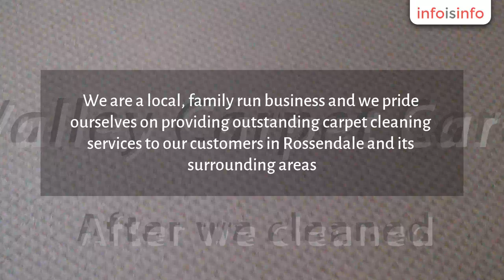Carpet Cleaning in Greenfield - Valley Carpet Care - InfoIsInfo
Valley Carpet Care, Carpet Cleaning in Greenfield.

Valley Carpet Care provides professional, affordable and eco-friendly carpet cleaning services within Rossendale and its outlying areas

Hi, I'm Paul, the proud owner of Valley Carpet Care. We are a local,
family run business and we pride ourselves on providing outstanding
carpet cleaning services to our customers in Rossendale and its
surrounding areas. From a single room to a whole house, we aim to
provide a reliable and friendly service to our customers.

 We use a multi-stage fast dry system. This helps leave your carpets dryer sooner.

 We use the most advanced, eco-friendly and natural carpet cleaning
solutions that are both effective and safe for you, your family and your
 home. Unlike some conventional, detergent based solutions, our
solutions will NOT leave dirt attracting sticky residues on your
carpets.

 Our solutions are also made from sustainably sourced,
plant derived materials and are NON-TOXIC. Did I mention that they're
eco-friendly too.

We offer a full professional cleaning service for your carpets. Our cleaning products offer powerfull cleaning results whilst being safe for you, your family and your home. They do not contain any enzymes, bleaching agents, surficants, optical brighteners, solvents, caustic akalis or any other nasty chemicals

Most are plant based and clean without compromising performance or safety. They are manufactured from 100% natural plant based materials derived from renewable sources, and are eco-friendly.

We use these kinds of products as we understand that many of our customers appreciate and understand the need to use non-toxic,
eco-friendly solutions in cleaning processes

We provide Carpet Cleaning services to households in and around the Rossendale are. We also provide matress cleaning and sanitizing services.